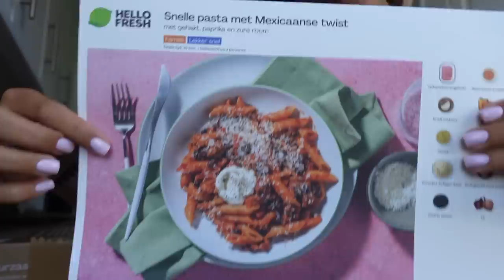weeklyvlog: koken met Dagmar samen, pakketjes unboxen & lunchen met Rosa 🩵 Fleur Nijbacker